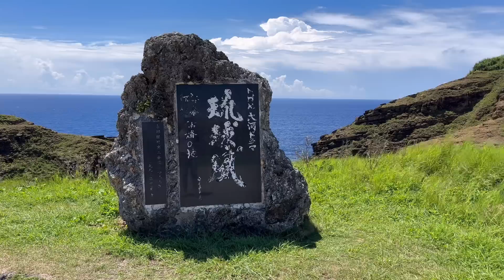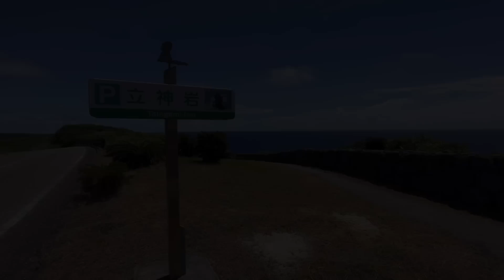沖縄離島生活/与那国島 島の東側 観光地巡り「東崎」「軍艦岩」「立神岩」😄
▼目次▼
00:00  与那国島東崎(あがりざき）からオープニング
01:12  東崎(あがりざき)与那国馬と牛を求めて
04:08  駐車場〜東崎灯台付近
12:10  アリシ
15:49  軍艦岩.サンニヌ台
18:41  立神岩
22:05  エンディング